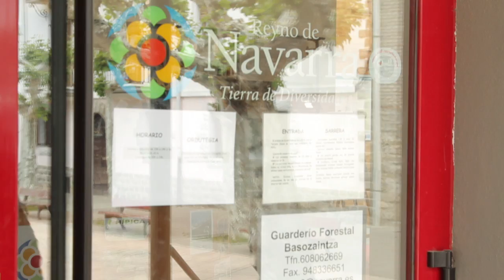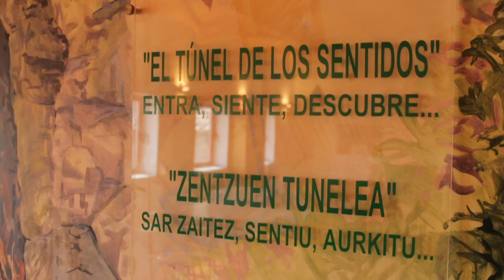Grandes cañones naturales de Navarra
 Las mejores ideas en vídeo sobre el turismo de Navarra ¡Visita nuestra web! Los rÃ­os de Navarra han creado autÃ©nticos paraÃ­sos naturales en forma de grandes caÃ±ones. La Foz de ArbayÃºn y la de Lumbier son los mejores ejemplos de este capricho de la naturaleza. El rÃ­o Salazar e Irati han tallado estos inmensos refugios para las aves